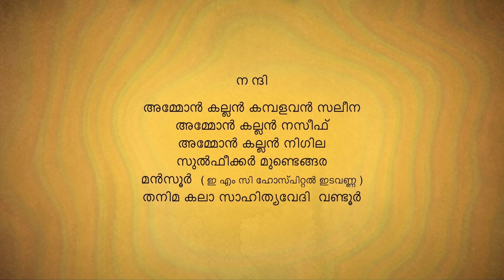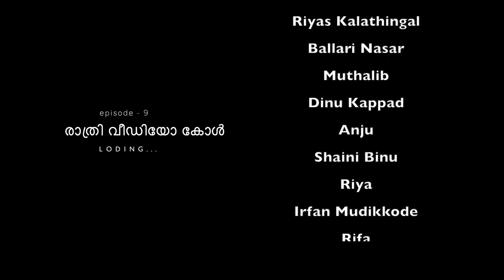Oru Goal Aparatha Malayalam Short Film | Episode 6 | Latest Malayalam Short Film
Cast : Abdul Ahala
          Sidhique
           Prakash
           Nazar Vengara